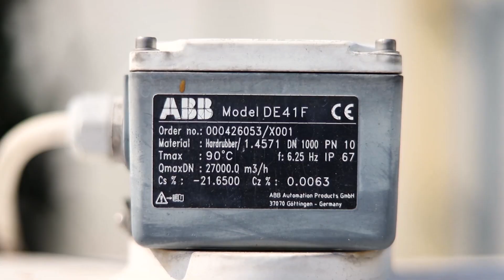The technology helping Bangkok face its water crisis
With severe droughts and rising sea levels, the Thai capital is facing serious shortages of freshwater – in a city that consumes more than five million cubic meters of it every day. Now authorities are fighting back, with a raft of advanced technology including flowmeters to detect leaks in the piping network, and motors and drives to increase efficiency in the city's pumping stations and water treatment centers. It could mark a new way forward for a problem affecting increasing numbers of modern metropolises.